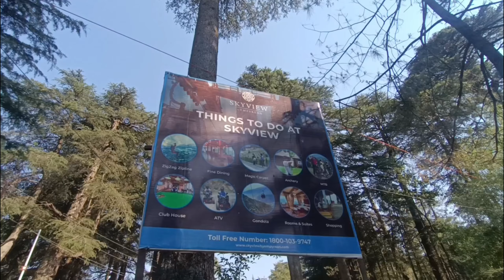Patnitop , Sudhmahadev , Gourikund Aj Toh Humne teno jagah Gum leya 😍😅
patnitop
katra to patnitop distance
places to visit in patnitop
hotel samson patnitop
weather in patnitop 10 days
hotel in patnitop
katra to patnitop taxi fare
jktdc patnitop
skyview patnitop
snowfall in patnitop today
katra to patnitop bus fare
patnitop activities
patnitop adventure activities
patnitop april weather
patnitop altitude in feet
patnitop airport
patnitop adventure park
patnitop airbnb
amritsar to patnitop distance
airbnb patnitop
accuweather patnitop
activities in patnitop
alpine hotel patnitop
apple garden patnitop
amritsar to patnitop train
aayu and pihu show patnitop
patnitop best places
patnitop bus stand
patnitop best time to visit
patnitop budget hotels
patnitop by train
best time to visit patnitop
best hotel in patnitop
bus from katra to patnitop
best restaurants in patnitop
banihal to patnitop distance
patnitop current temperature
patnitop current images
patnitop climate today
patnitop comes under which district
patnitop captions for instagram
children park patnitop
chai sutta bar patnitop
sudhmahadev
weather sudhmahadev
jammu to sudhmahadev distance
weather in sudhmahadev tomorrow
chenani-sudhmahadev road
mantalai sudhmahadev
sudhmahadev temple story
sudhmahadev rain
sudhmahadev tunnel project update
a sudar
a suh
a sudoku
bhudev sharma
b sundaram
bhudev sharma cardiologist
sudhamanthram
vlogs
sourav joshi vlogs
della vlogs
jatie vlogs
aliza sehar vlogs
mo vlogs
j house vlogs
colleen vlogs
rimorav vlogs
sistrology vlogs
mo vlogs wife
vlogs and blogs
vlogs aesthetic
vlogs are boring
vlogs app
vlogs another name
vlogs are dash blogs
vlogs and blogs meaning
vlogs and blogs tiktok
vlogs ali vlogs
vlog a camera
aalyan vlogs
aliza sehar vlogs video
armaan malik vlogs
albadi vlogs
anazala family vlogs
ash vlogs
adeel vlogs
ali vlogs
vlogs by pey
vlogs by hannah
vlogs by kay tiktok
vlogs by kay
vlogs by victoria
vlogs background
vlogs banner
vlogs bengali meaning
vlogs background music
baba vlogs